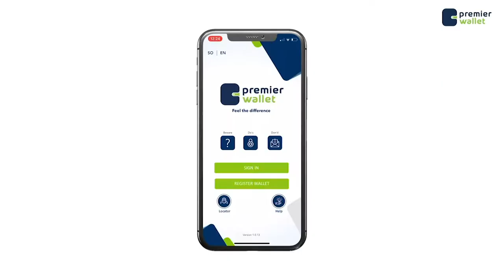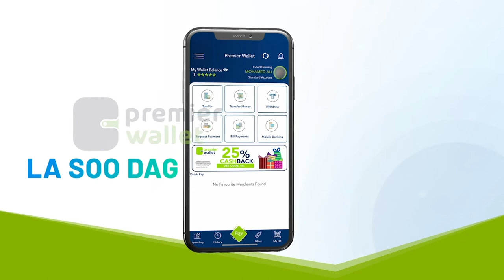Ra'iisul Wasaaare kuxigeenka XFS oo maanta daah furay shir dib loogu eegayo qiimeynta qatara,